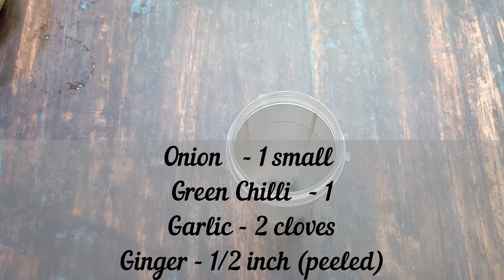Moong dal breakfast | Healthy Breakfast |Quick breakfast recipe | Less Oil Breakfast recipe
Hello Friends ! in this video I am going to show you how to make very easy, tasty and healthy breakfast or a snack recipe with less oil with Moong Dal and vegetables. This Breakfast is really so yummy and amazing.
Thankyou